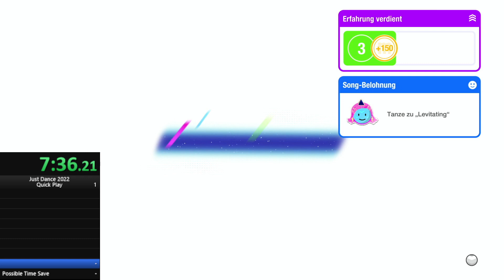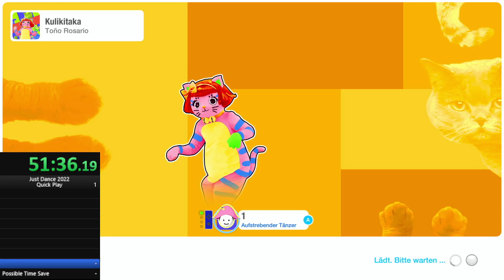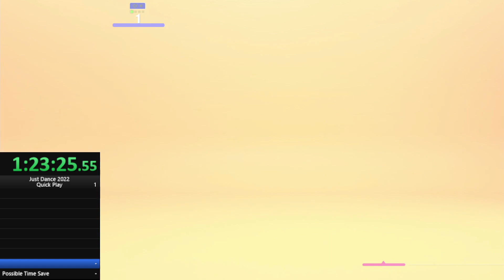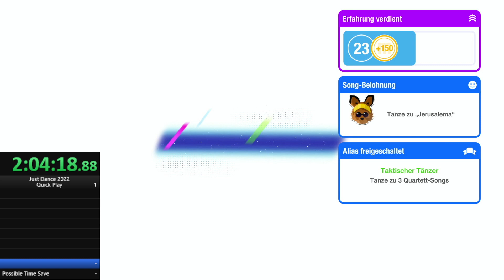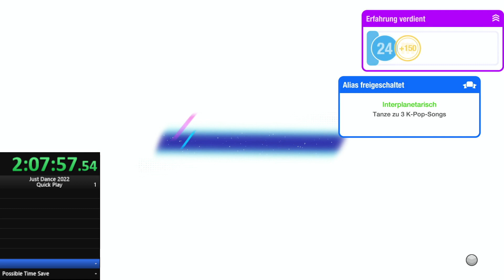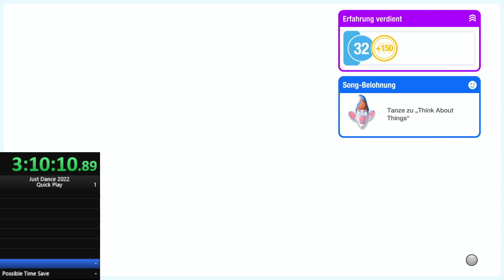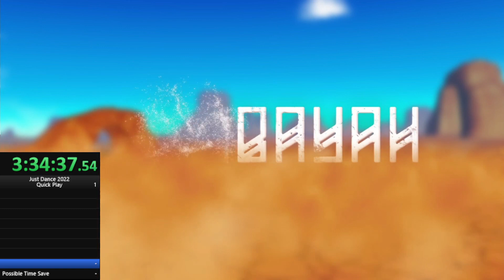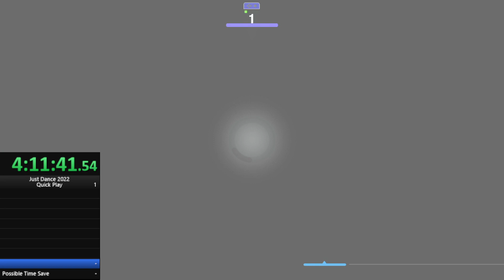Ich hab Huebi überboten! Just Dance 2022 Quick Play 4:15:55h Speedrun FWR